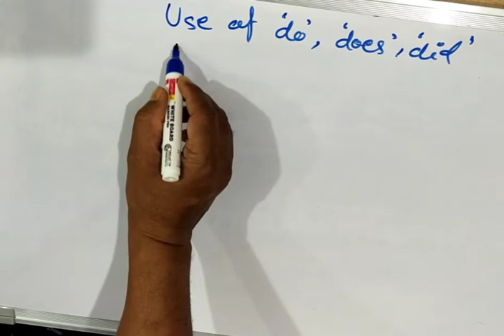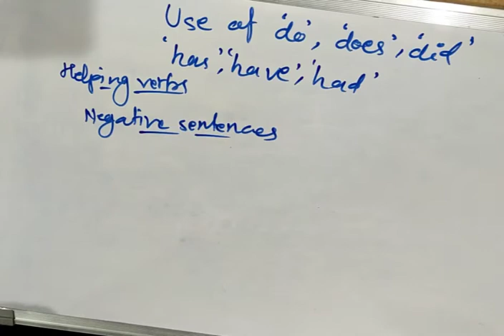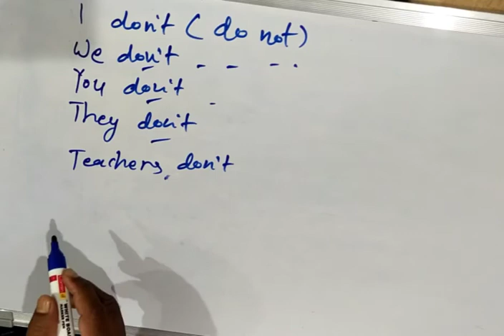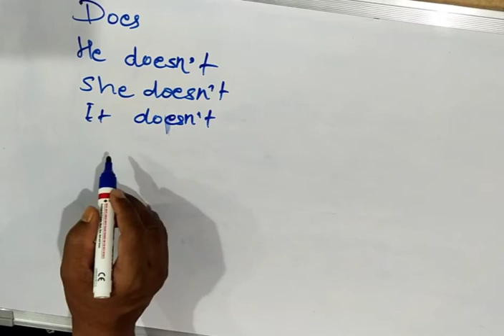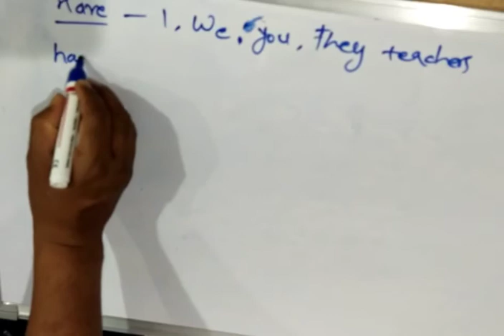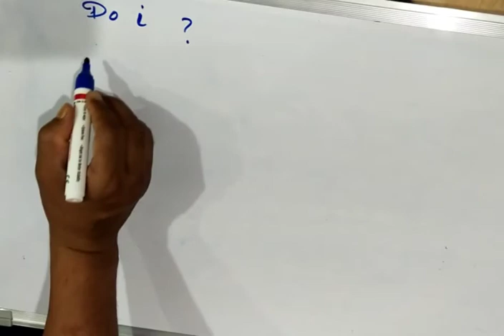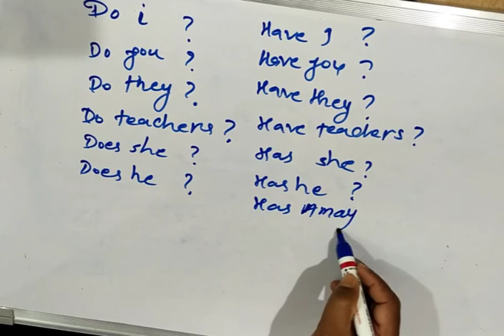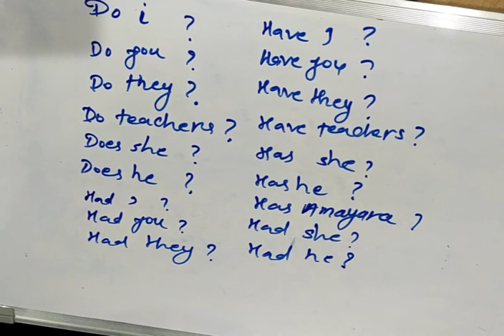Use of do, does, did, has, have,& had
Useofdo,does,did,has,have,&had